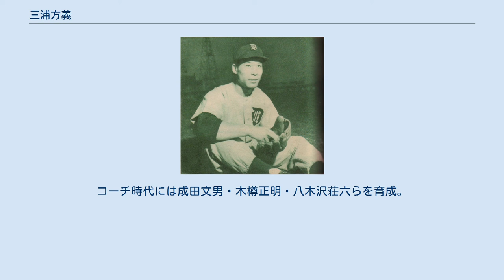三浦方義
三浦 方義（みうら まさよし、1933年8月23日 - ）は、青森県三戸郡五戸町出身の元プロ野球選手（投手）・コーチ、解説者。
 青森県五戸町にて男3人・女3人の6人兄弟の末っ子として生まれる。
幼少期はスキーやスケートを通じて足腰が鍛えられた。
五戸高校2年次の1950年6月28日に青森市営球場で行われた巨人対西日本戦を観戦。
この試合で巨人先発の藤本英雄が日本プロ野球史上初の完全試合を達成したのを目撃し、これがきっかけで藤本に憧れるようになる。
2年次の冬には和歌山市で実施された早稲田大学野球部の冬季練習に参加、その中に広岡達朗・荒川博・小森光生らがいた。
 1951年11月に読売ジャイアンツの入団テストを受けて合格し、高校卒業後の1952年に入団。
この年から洋松ロビンス監督を辞して巨人にコーチとして入団していた新田恭一の指導を受けて、それまでの自己流の投法を修正し、ボールが楽に投げられるようになる。
入団3年目の1954年には藤本英雄が多摩川にある二軍の練習場にやって来てブルペンにて投球練習を行っているところを、三浦は後ろから見学し、藤本の持ち球であるスライダーを目で見て盗む。
しかし、巨人では4シーズンで9試合、投球回数15回1/3のみと出番は少なく、1955年限りで三浦は巨人を自由契約となった。
 1956年に三浦は同期生の笠原正行と共に大映スターズへ移籍。
そこでエース格の林義一から左足の踏み込みについて欠点を指摘されフォームを修正。
それまでの過去4シーズン0勝から一気に飛躍して29勝14敗、防御率1.77（リーグ5位）の好成績で最多勝のタイトルを獲得し、それまでのパ・リーグのシーズン勝利記録を更新した（翌1957年に西鉄ライオンズの稲尾和久が35勝で記録を更新）。
このシーズンは終盤まで阪急ブレーブスの梶本隆夫と最多勝のタイトルを争い、10月7日の時点で共に27勝で並んでいた。
シーズン最終日となる翌8日に、三浦は茅ヶ崎での近鉄パールスとのダブルヘッダーに2試合とも救援登板して一挙に2勝を挙げて29勝となり、駒沢球場での東映戦で28勝の梶本を振り切り、最多勝を確定させた。
当時のパ・リーグは年間勝率が3割5分を割ったチームには500万円の罰金を科す規約があり、この年の大映は57勝94敗でパの8球団中7位で勝率3割8分1厘であったため辛うじて罰金を逃れたが、三浦はチーム勝利数の半分以上を一人で稼いだことになる。
 チームが高橋ユニオンズと合併した翌1957年は12勝21敗でリーグ最多敗戦、毎日オリオンズと合併して大毎オリオンズとなった1958年は11勝8敗と3年連続二桁勝利を記録するが、1959年以降は4シーズンで4勝に終わる。
肘を痛めた影響で1962年限りで現役を引退した。
 引退後は球団に残ってコーチ・スカウトを歴任。
コーチ時代には成田文男・木樽正明・八木沢荘六らを育成。
スカウトとしては弘田澄男を獲得している。
ロッテ退団後は、東京都内で会社員として勤務した。